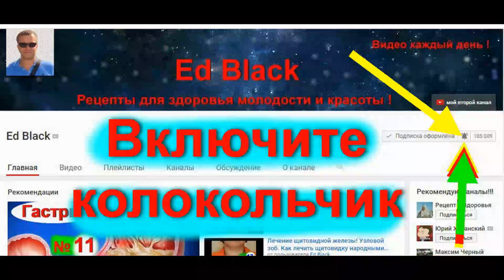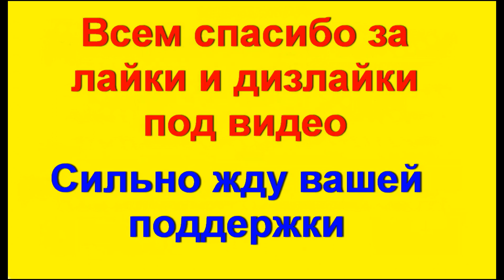Лечение суставов магнитом. Артроз. Артрит. Это невероятно и просто. Домашняя магнитотерапия дома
Попробуйте лечение суставов магнитом. При болях в суставах, артрозе и артрите в домашних условиях подойдет ферритовый магнит. Как лечить суставы магнитом, как уменьшить боль в суставах применяя магнитотерапию?. Лечим артроз и артрит применяя магнит, и уменьшаем воспаление суставов и суставные боли. Если воспалены и болят ваши суставы, то для лечения воспользуйтесь отличным проверенным нетрадиционным средством, лечение магнитом. В данном видео я научу как применять ферритовый магнит для помощи проблемным коленным и другим суставам. После уйдет и боль в суставах.

Я Ed Black представляю серию эффективных рецептов лечения суставов и снятия воспаления в суставах не выходя из дома. Даю полезные  советы, как правильно воспользоваться магнитом для лечения больных суставов дома. Выполняйте все мои предписания, и снимайте воспаление и боли в суставах.
Подробнее о данной методике вы узнаете из видео сюжета досмотрев его до конца.

Рецепт для здоровья ваших суставов от  Ed Black
- Она ходила 8 лет с палочкой. Помогли кленовые листья. Лечение суставов кленовыми листьями

- Болезни суставов ! Рецепты здоровья для суставов плейлист

- ревматоидный артрит помощь при артрите